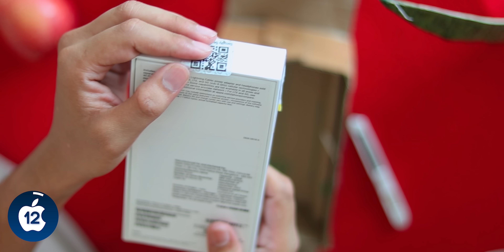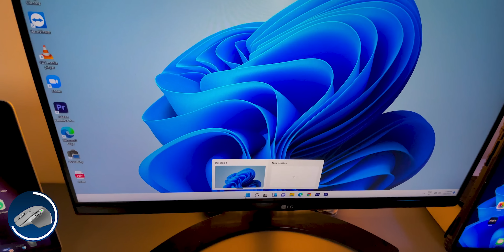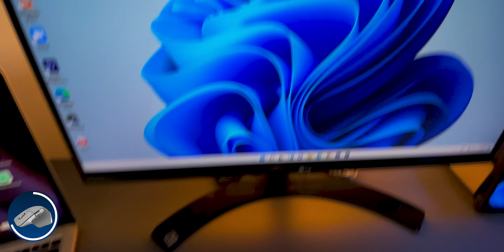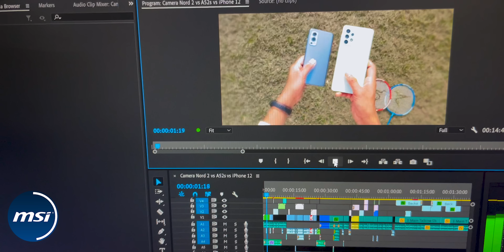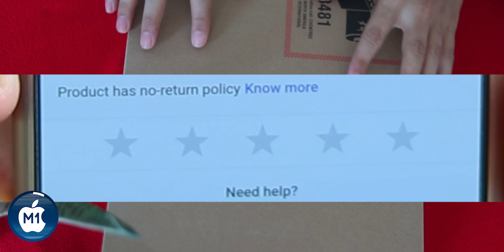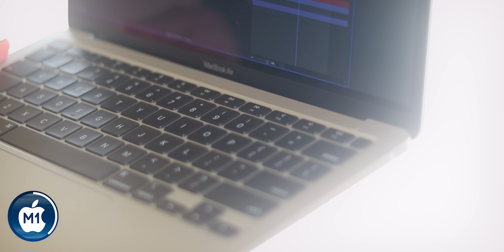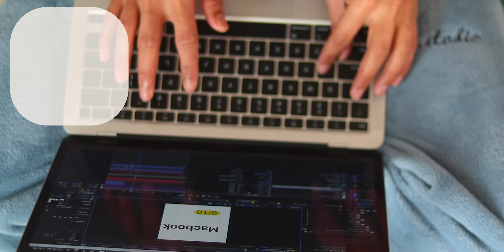7 MASSIVE Useful Gadgets From Amazon & Flipkart.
I Bought 7 Useful Tech Gadgets at the best price from Flipkart and Amazon Sales Day.
Total Spent: 2.5 Lakh Plus Rupees. Also, Already been used for more than a month, so you called it a Review (but mini-one).

00:00 | Massive Unboxing
00:21 | iPhone 12
02:10 | MX Master 3
03:27 | MSI GF 63 Gaming Laptop
04:35 | Samsung A52S 5G
05:23 | Macbook Air M1
07:25 | Accessories
08:02 | Sony XM900N Headphone
10:17 | Sponsored 🥲

🤝 FOLLOW ME, instant Khushi Hogi Mujhe 😊